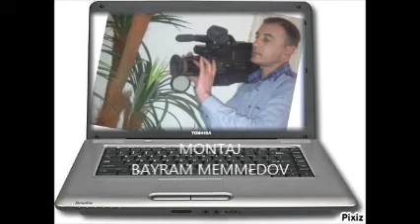SEDEREK FUAD QEDİMOV